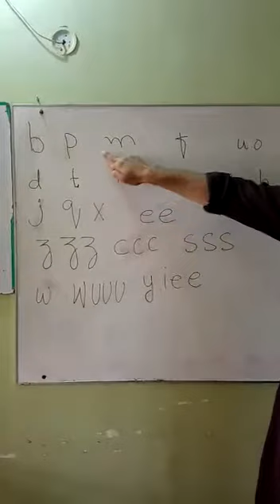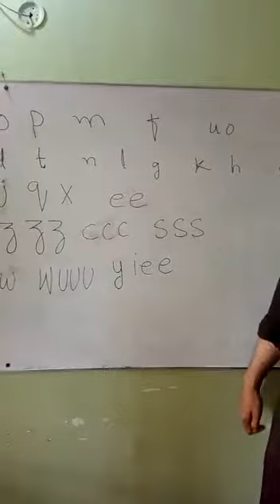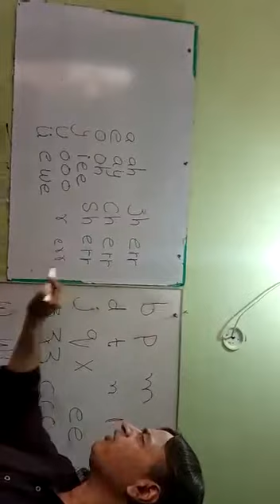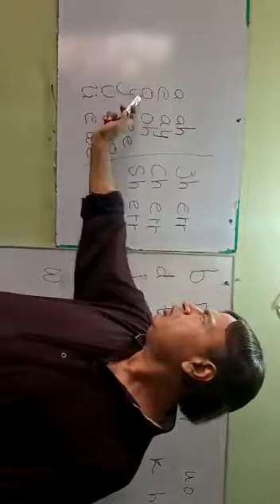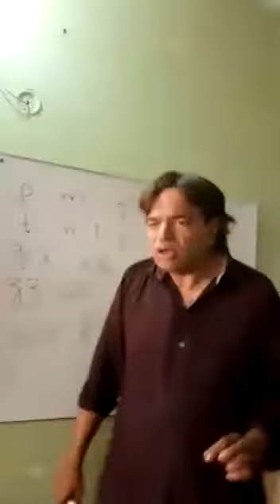Chinese alphabates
Chinese in urdu